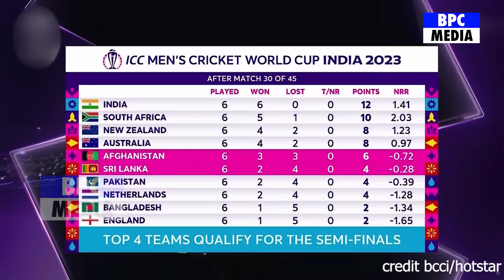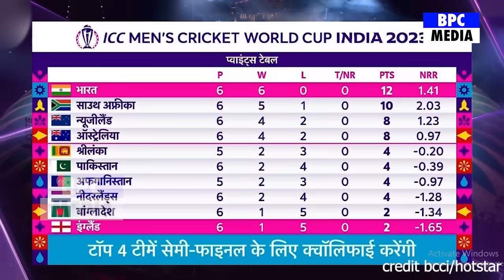देखिए, श्रीलंका के खिलाफ भारत की टीम का हुआ ऐलान, इन 11 लड़ाकों को किया शामिल